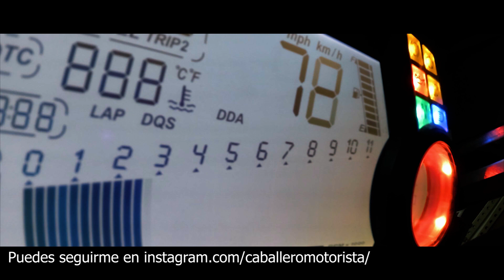¿POR QUÉ TAPAS EL VELOCIMETRO? Inicio de temporada 🏍 Blog | Caballero Motorista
Empezamos la nueva temporada y lo hacemos respondiendo entre otras cosas a la pregunta que tantos de vosotros me hacéis ¿Por qué tapo el panel de control?

MATERIAL RECOMENDADO
Cámara secundaria
Pantalones Kevlar
EQUIPAJE Y PROTECCIÓN